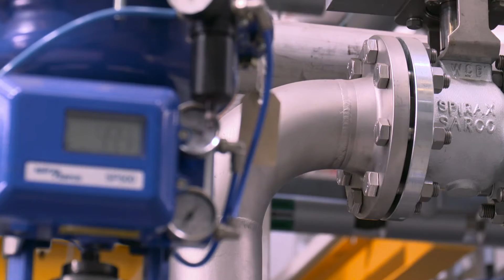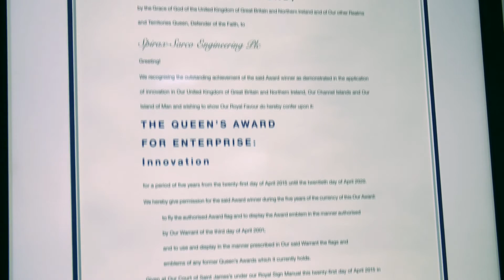Engineering Around Us Programme - Spirax Sarco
The Institution of Engineering and Technology (IET) has partnered with ITN Productions on a new online engineering programme, which highlights the importance of work experience, as well as exploring the role of engineering in our every day lives.

Spirax Sarco were showcased in the programme, which can be seen in full

Engineering Around Us combines key industry interviews and news-style reports with sponsored editorial profiles of some of the leading organisations in the sector.